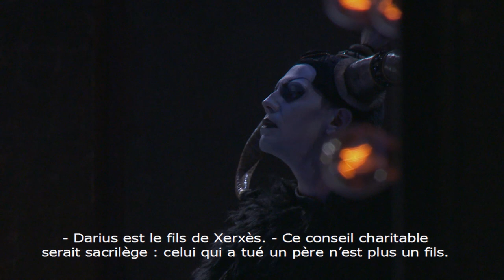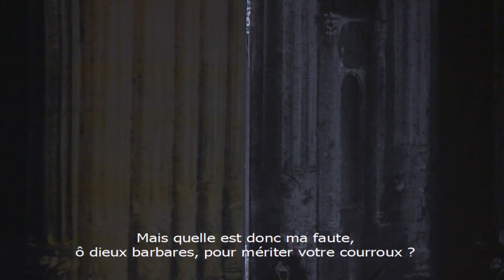Leonardo Vinci - Artaserse (Philippe Jaroussky, Max Emanuel Cencic) | Act 1/3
From the Opera National de Lorraine, November 10th, 2012

Concerto Köln - chamber ensemble
Diego Fasolis - conductor

Philippe Jaroussky - Artaserse
Max Emanuel Cencic - Mandane
Juan Sancho - Artabano
Franco Fagioli - Arbace
Valer Barna Sabadus - Semira
Yuriy Mynenko - Megabise